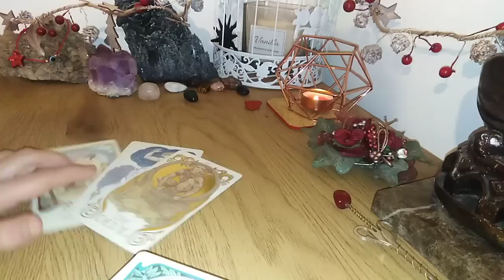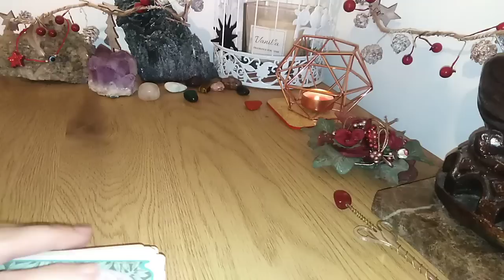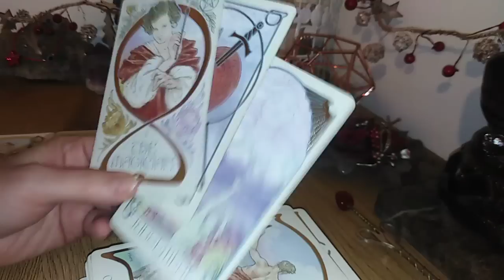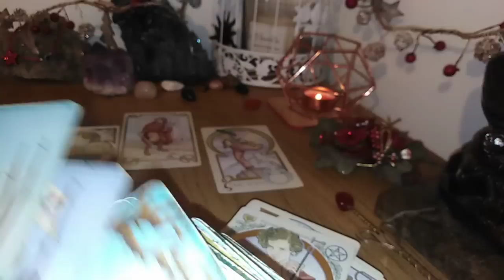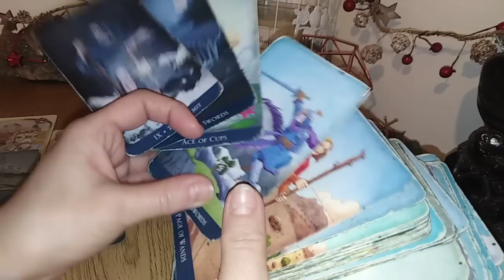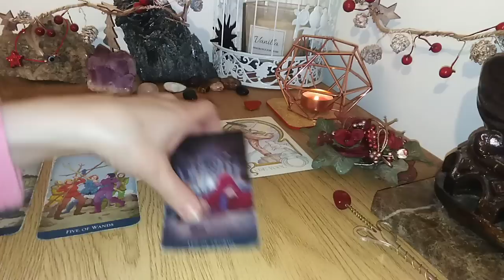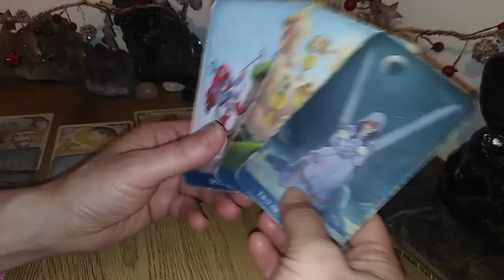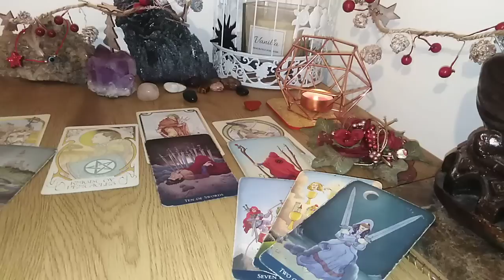TAUR - VOI SI O ALTA PERSOANA IN ACEASTA PERIOADA- 15/30 IANUARIE 2023- CALEA VI SE ARATA INDRAZNITI